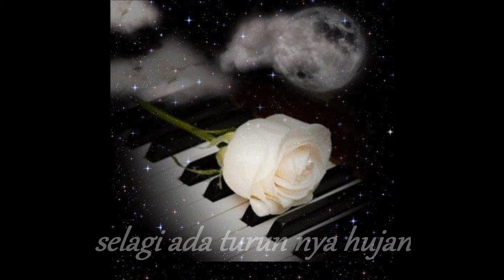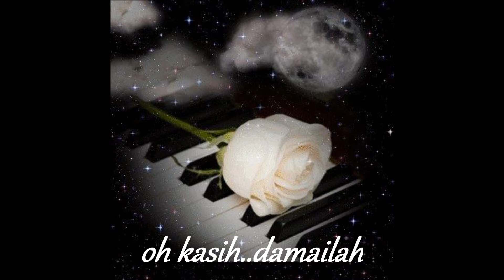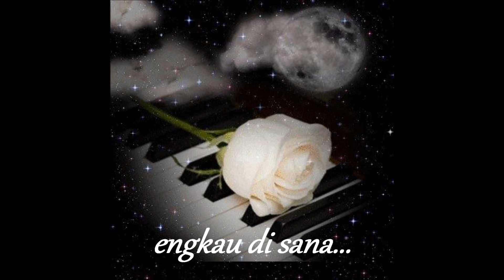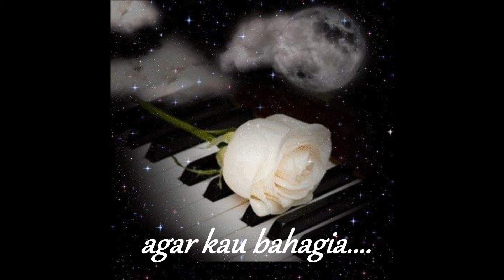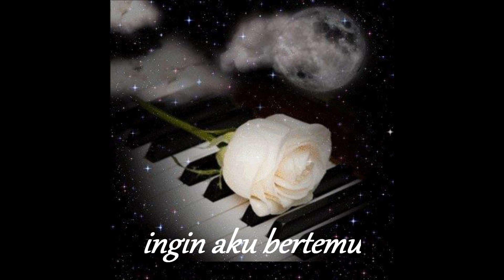Selagi Ada Rindu-Pak Long